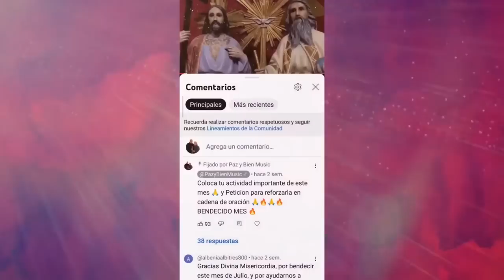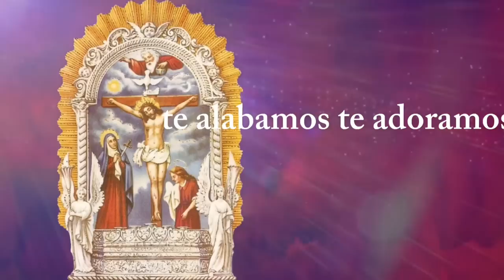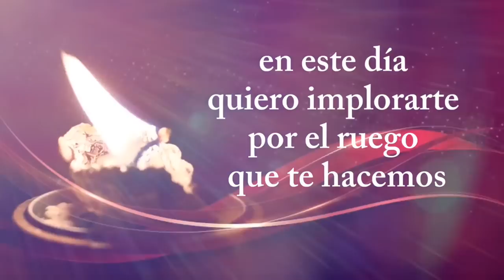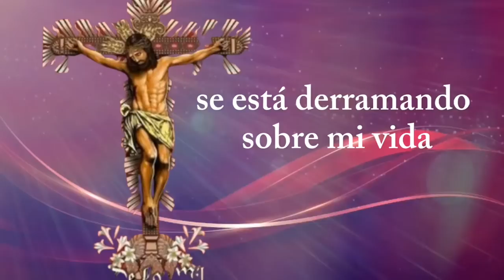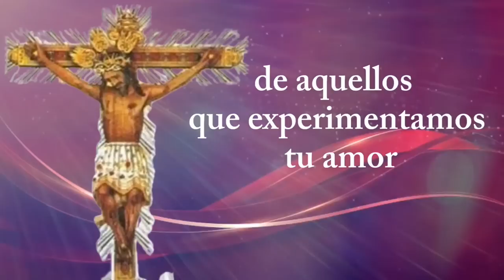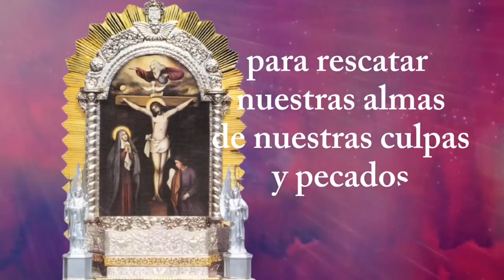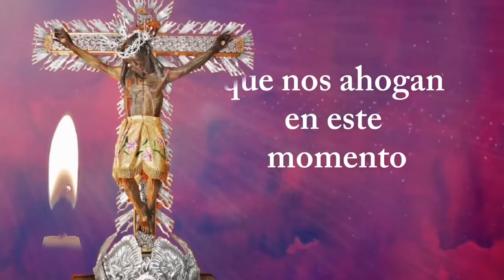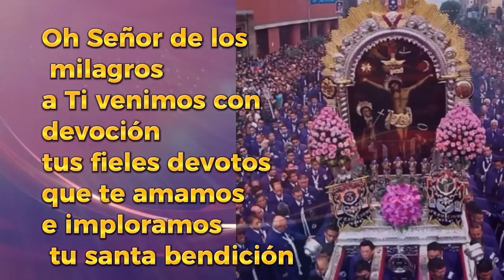día 3: LOS 30 RUEGOS al SEÑOR DE LOS MILAGROS tocando su corazón ❤️🙏